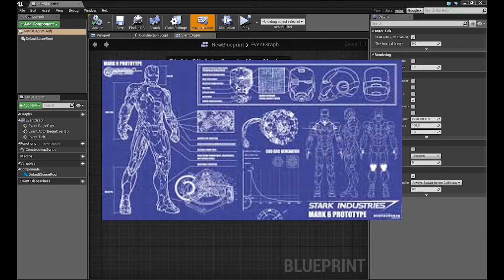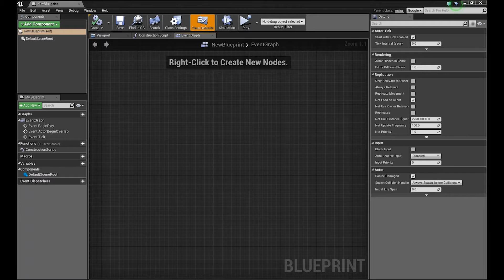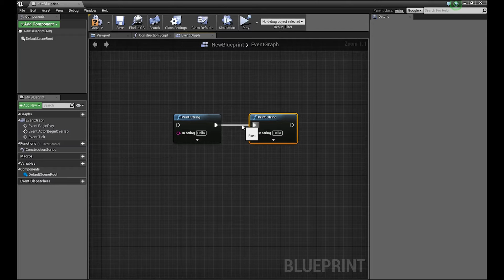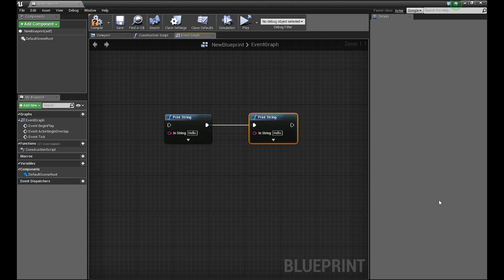UE4 FR ⭐ 1 - Le BluePrint : Le vocabulaire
Dans cette série de tutoriels sur Unreal Engine 4 nous allons découvrir ce qu'est le BluePrint et comment l'utilisé.
Première étape : le vocabulaire.

Version 4.10.4